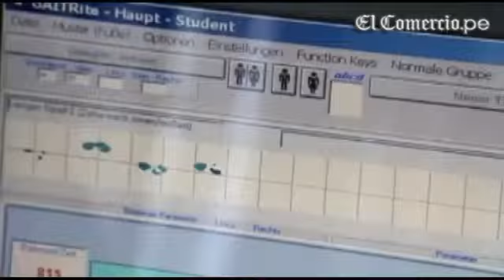"Es Importante Mantener la Actividad Física Hasta que Dios nos Pase la Voz"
El Comercio 10OCT'13
Jorge Alva asiste desde hace 48 años a los más destacados futbolistas del Perú. Afirma que hacer deporte en la vejez es sinónimo de cuerpo saludable
Tiene 75 años y conserva la misma energía para trabajar por el deporte y la salud que lucía en 1965, cuando comenzó su labor como médico de Universitario de Deportes; y en 1972, cuando se inició en las selecciones peruanas de fútbol. El doctor Jorge Alva Flores, pisqueño y profesor honorario de la Universidad Nacional Mayor de San Marcos, practica fútbol, fulbito, natación y ciclismo. Con 44 años de casado, cinco hijos y cinco nietos --uno más viene en camino--, cree que debe gran parte de su vitalidad a la práctica deportiva. El Dr. Alva es palabra autorizada.